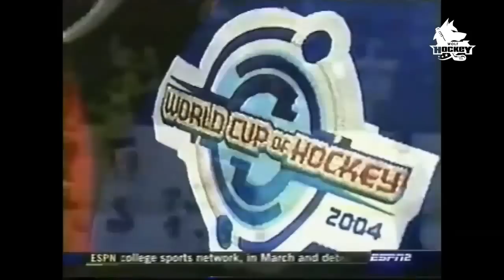Россия - США Кубок Мира 2004 Обзор Матча (Четвертьфинал) | WORLD CUP OF HOCKEY 2004 Russia - USA